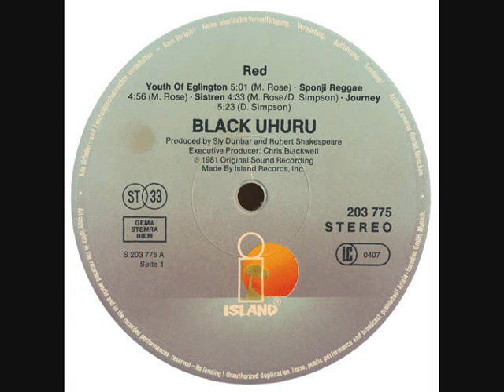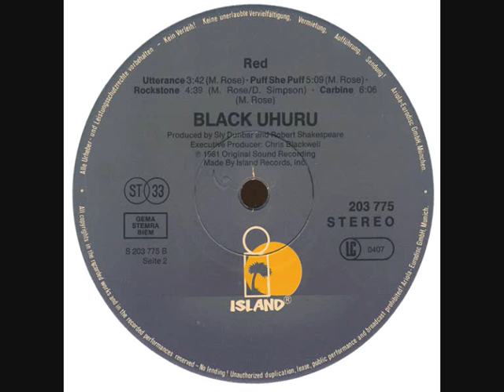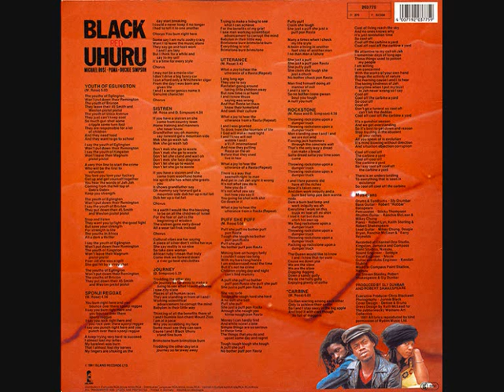Black Uhuru - Rockstone